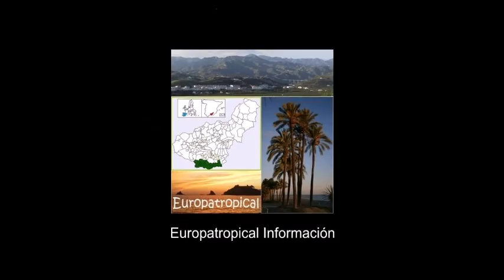Romería de la Virgen de Bodíjar - Ascenso a la ermita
JETE/GRANADA. El 24 de abril, coincidiendo con el último domingo del mes, se celebró la tradicional romería de la Virgen de Bodíjar.Leer más...

Cada año se incrementa el número de personas que participan en esta romería que se inicia a partir de las 8 de la mañana cuando la Virgen sale de la iglesia parroquial de San Antonio de Jete para ascender hasta la Ermita de Nuestra Señora de la Cabeza de Bodíjar, parando en varios cortijos donde los romeros pueden mostrar su devoción a la Virgen, descansar y tomar viandas ofrecidas por los propietarios de los cortijos, y concluye,  ya entrada la tarde, con el regreso de la Virgen a la iglesia de Jete, de donde partió.